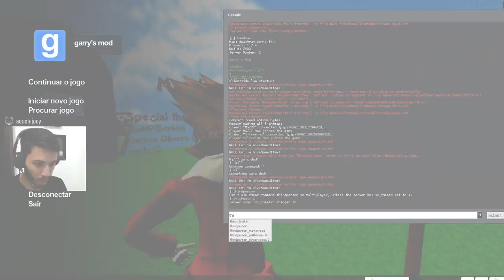EXODIA SENDO OBLITERADO E JADEN DO CRACK! | Gmod DEATH RUN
Momentos engraçados do exodia, jaden e yusei na fase do sonic.